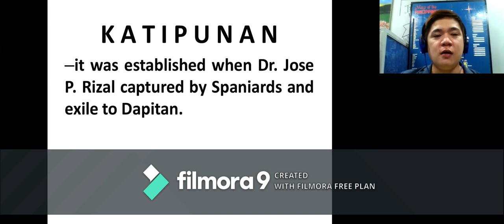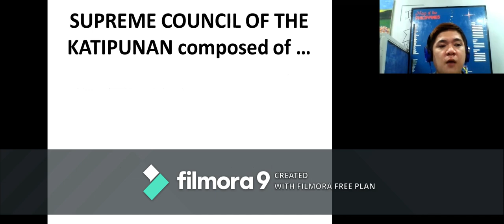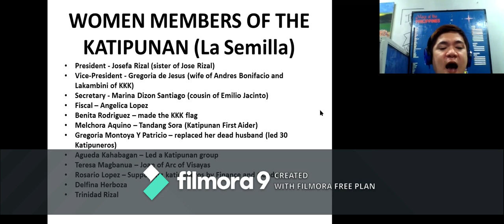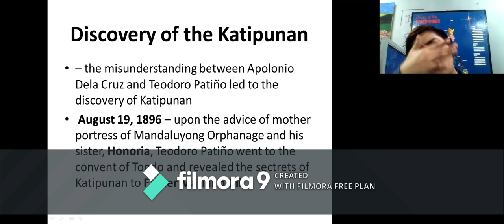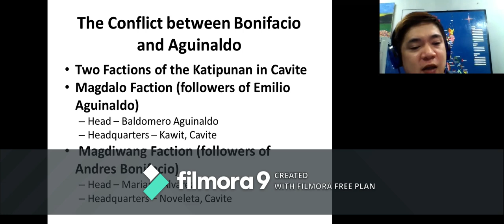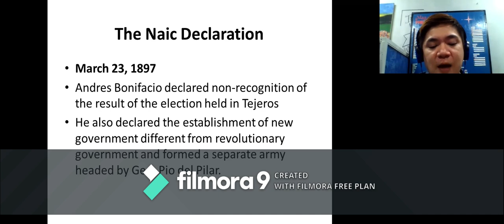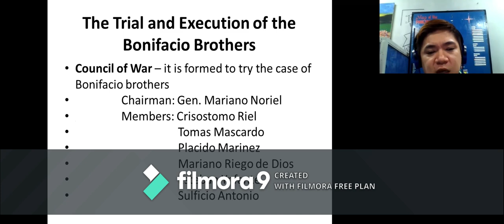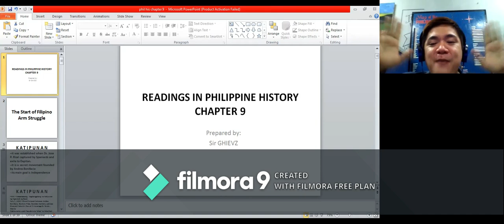CHAPTER 9 - THE START OF FILIPINO ARMED STRUGGLE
The topic of this video is about the THE START OF FILIPINO ARMED STRUGGLE.
• Founding of Katipunan
• Leaders of Katipunan
• Official Organ of the Society
• Death of the Supremo